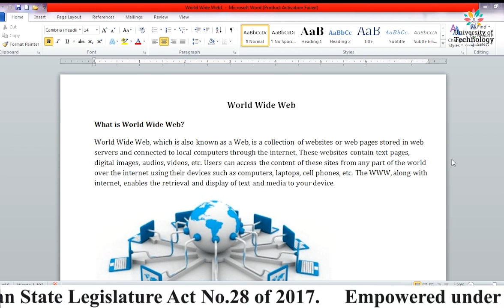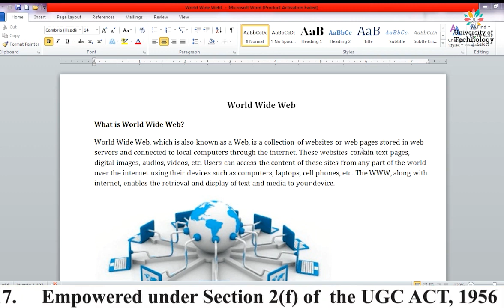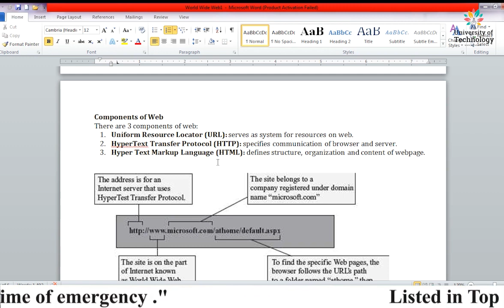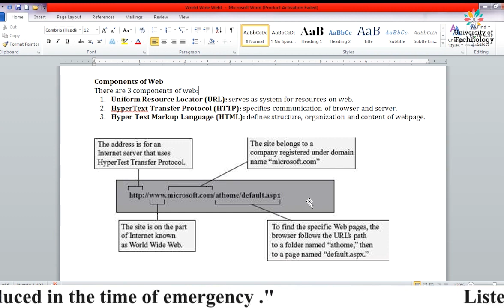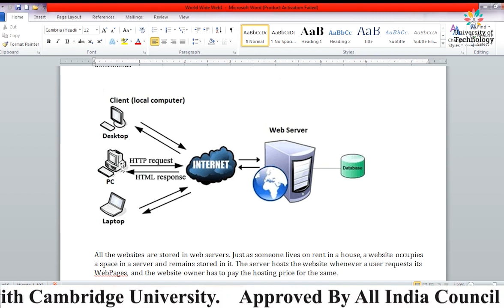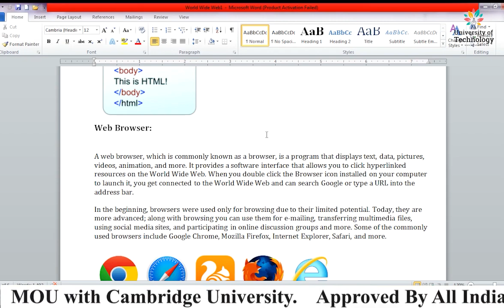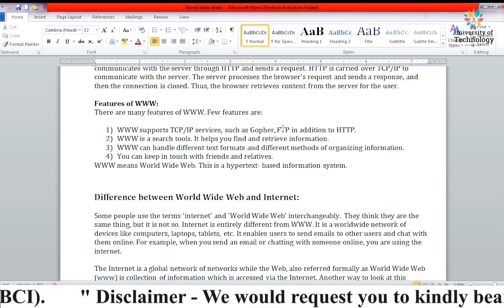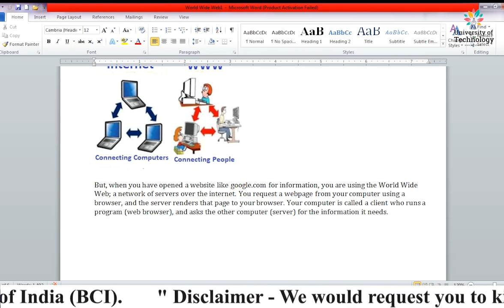World Wide Web | Online Education | Learn Online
The Video Lecture on  " World Wide Web"
(Data Communication & Networking | Computer Science) is delivered by Poornima Kasana - Academic Staff of Deepshikha Kala Sansthan.